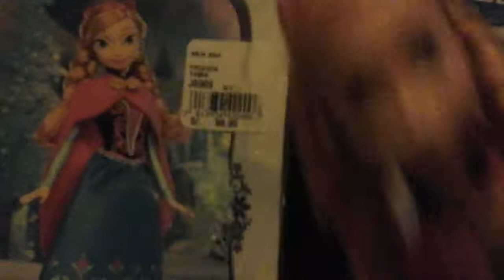Los bichos parte 2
Anna tiene la idea de salir con Kristoff una semana. Pero Kristoff tiene unos bichos mortales en el cuerpo.
¿Lograran salvarlo?